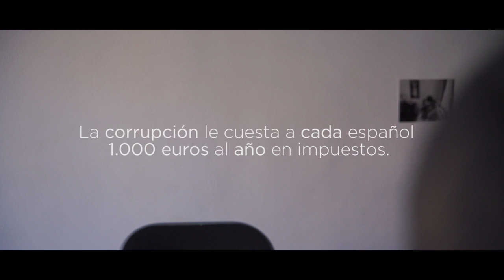LA TRAMA - #1 Corrupción